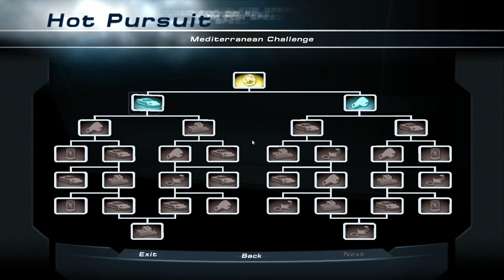Need For Speed Hot Pursuit 2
Some Need For Speed Hot Pursuit 2 gaming footage!
Have the game working on a modern system.